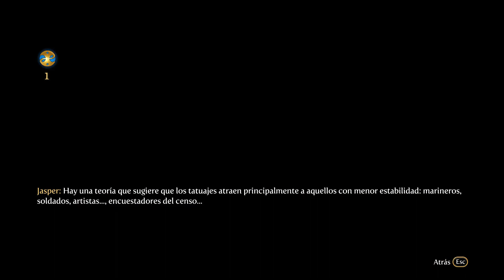Bandidos con honor | Fable 3 - Parte 4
▬▬▬▬▬▬▬▬🙈ÁBREME🙈▬▬▬▬▬▬▬▬